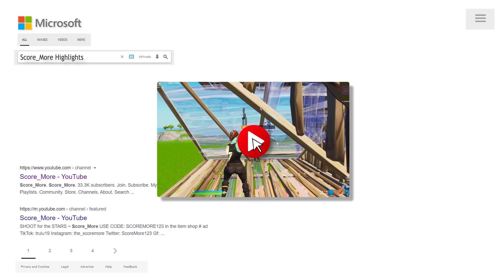This 6 Clip Montage will BLOW you away!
This Fortnite Montage will blow you away! The editor did an INSANE job!

This has to be one of the most GOATED montages of ALL time! This montage contains Astronaut in the Ocean. Here is the Link!